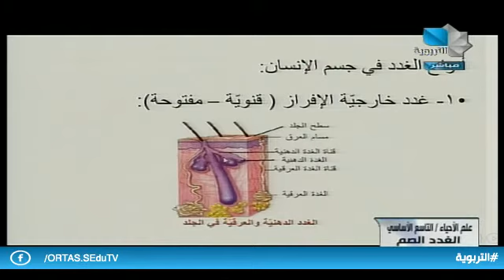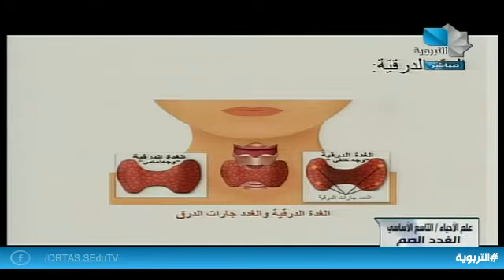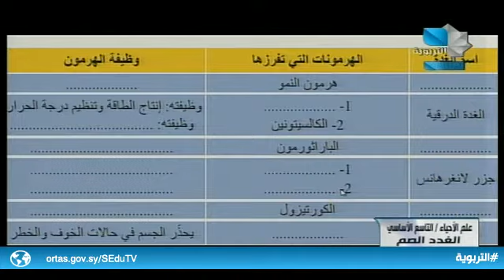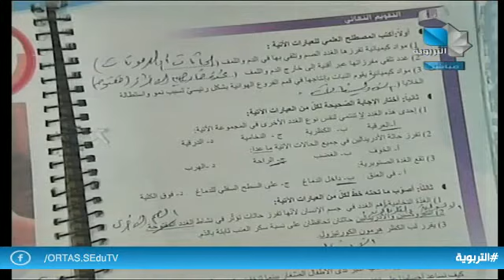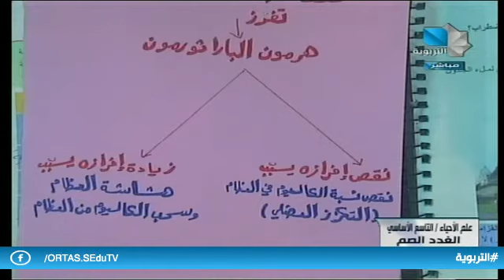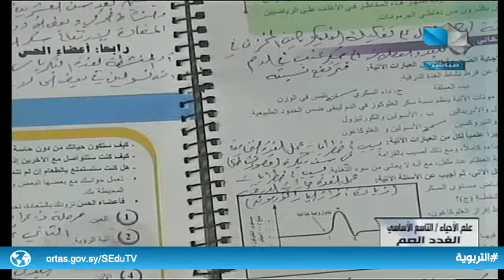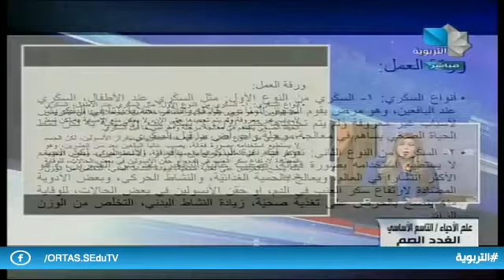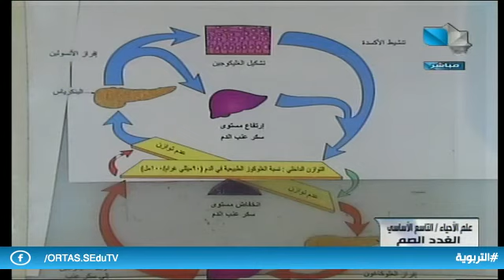ندوة تعليمية/ علم أحياء - التاسع الأساسي 24.11.2020